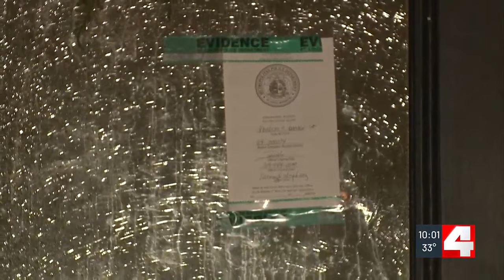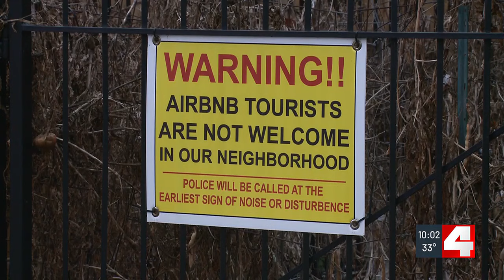Some short-term rental properties were hubs of NYE celebratory gunfire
Police officers were busy on New Year’s Eve responding to celebratory gunfire across the city.